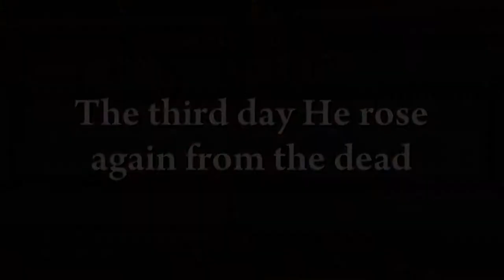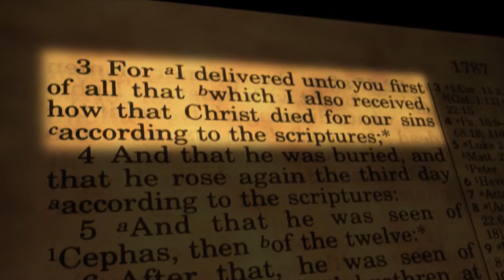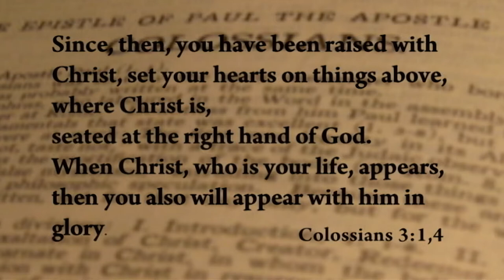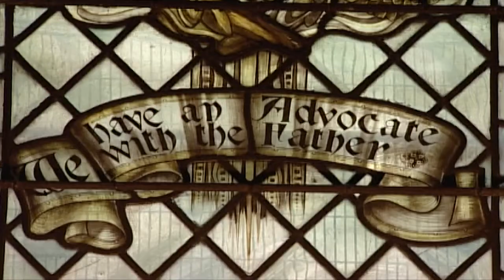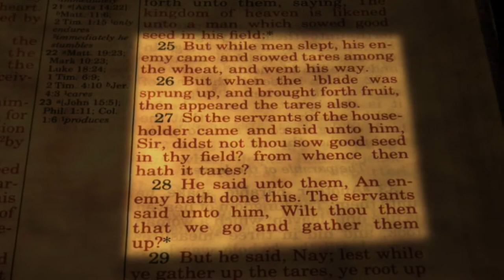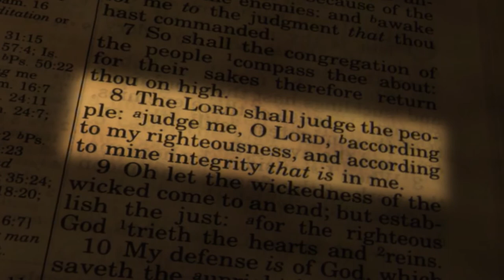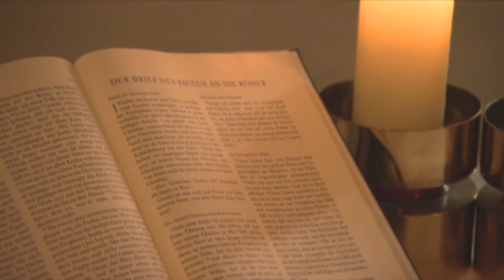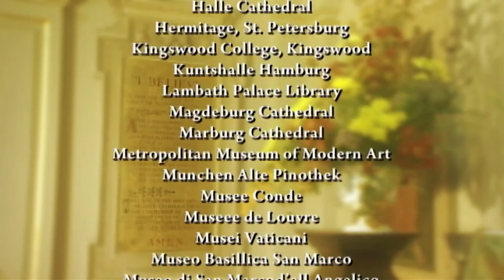The Apostles' Creed: Faith Matters | Episode 5 | The Last Enemy Defeated | T.N. Mohan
Join an esteemed panel of scholars as they explore the Apostles' Creed. In this fifth episode, they explore the significance of Jesus Christ's resurrection and ascension, as well as the promise of His return.

"...And in Jesus Christ, His only Son, our Lord, who was conceived by the Holy Spirit, born of the Virgin Mary, suffered under Pontias Pilate, was crucified, died, and was buried. He descended into hell. The third day He rose again from the dead. He ascended into heaven and sits at the right hand of God the Father almighty. From thence He shall come to judge the living and the dead." Join an esteemed panel of scholars as they explore the Apostles' Creed. In this fifth episode, they explore the significance of Jesus Christ's resurrection and ascension, as well as the promise of His return.

Starring: Dr. N.T. Wright, Dr. Robert Mulholland, Dr. Alister McGrath, Dr. Derek Tidball, Dr. Kallistos Ware, Dr. Martin Marty, Dr. William Johnson, Dr. Peter Contrell, Rev. Richard Bewes, Dr. Timothy Dudley-Smith,